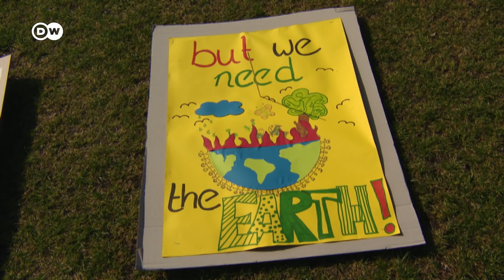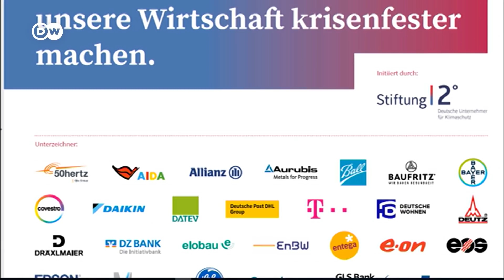Angela Merkel will Klimaschutz trotz Corona-Krise fördern | DW Nachrichten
Klimaschutz darf auch in Zeiten der Coronavirus-Pandemie nicht auf die lange Bank geschoben werden. Dieses Signal ist jetzt vom Petersberger Klimadialog ausgegangen, dem als internationales Gesprächsforum in diesem Jahr eine besondere Bedeutung zukommt nach der Absage der diesjährigen UN-Klimakonferenz. Vor allem Gastgeberin Angela Merkel hat den Dialog jetzt genutzt, um sich hinter das Klimaschutzziel der EU-Kommission zu stellen. Demnach sollen die Treibhausgas-Emissionen in der EU stärker gesenkt werden als bisher geplant. Es ist eine Vorlage, um trotz Pandemie auch verstärkt gegen den Klimawandel anzukämpfen. Die Wirtschaft in Europa wiederum kann ja inmitten der Corona-Krise auf groß angelegte Konjunkturprogramme hoffen.